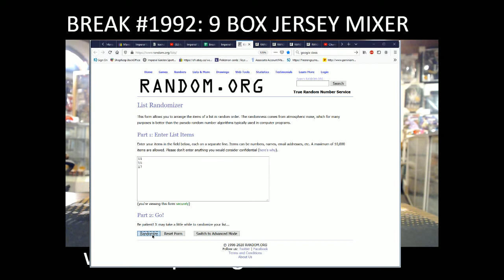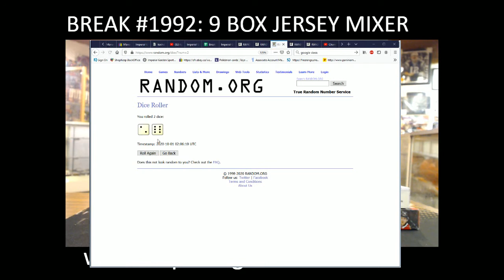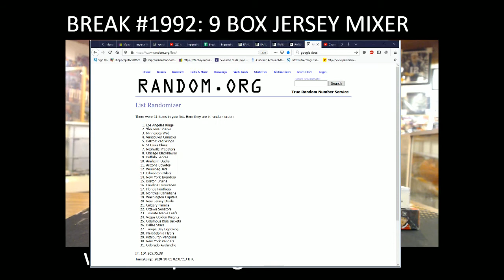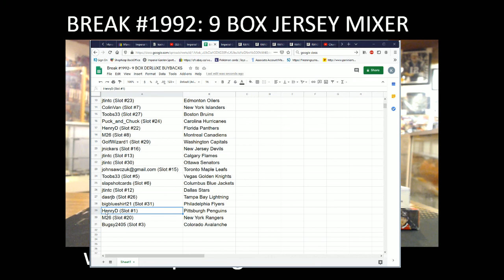BREAK #1992: 9 BOX MIXER ( DERLUXE BUYBACKS, STATURE, PREM, ENGRAINED, ICE, PB, JERSEY BOX)